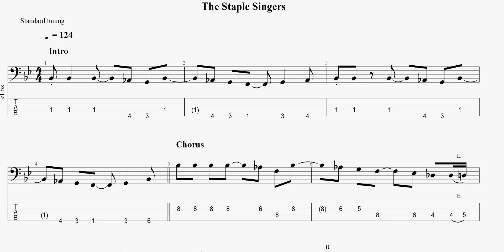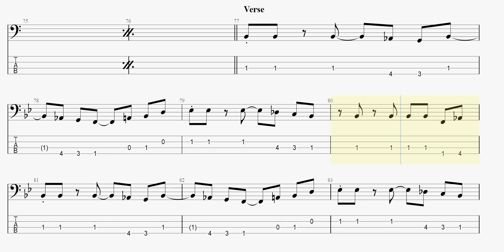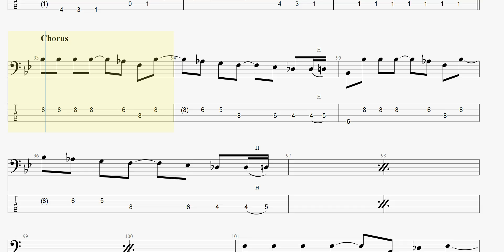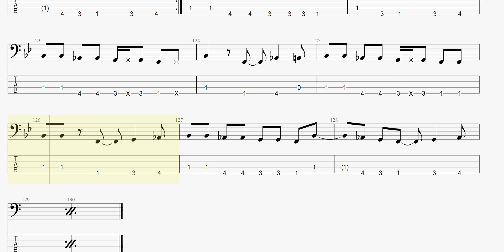The Staple Singers - This Old Town (bass tab)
TheStapleSingers ThisOldTown basstab まっきんチャンネルをより応援されたい方はメンバーシップ登録よろしくお願いします